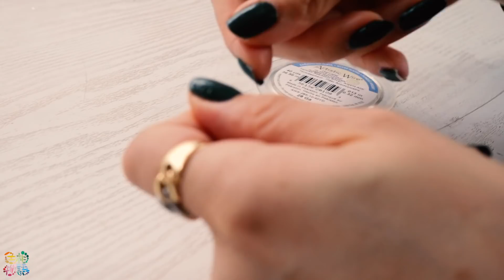紫陽花。干天の慈雨ブルーレジンリングケースDIY Handmade resin art Blue hydrangea jewelry box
◆材料◆
艶UVレジンUV009
艶 UVレジンUV008
宝石の雫
トウペ アメリカンフラワー ディップ液 クリヤー 160ml

◆使用道具◆
アーティスティックワイヤー ノンターニッシュブラス #28
マスキングテープ 50mm幅×10m巻き
パジコ UV-LED スマートライト ラージ
丸ペンチ　ケイバ(KEIBA)
ラジオペンチ 　ケイバ(KEIBA)
ニッパー 　ケイバ(KEIBA)
Kalolaryネイルアートブラシ5本セット

動画内の作品デザインの模範は
個人で楽しむ範囲でお願い致します。
なお、該当行為が見つけられましたら
警告させて頂くことがございますのでご了承ください。

We do not destroy copyright of video, work.
Do not copy or sell illegally.

◆関連動画◆
スズランで初夏の香り。ワイヤーレジンピアス "幸福の再来✨" DIY Lily of the valley earrings resin art DIY

カーネーションのハイヒールの飾り✨母の日プレゼント Carnation & high heels DIY wire resin art project

母の日プレゼントに✨ミニ薔薇ピアス&ブレスレットDIY rose earrings and bracelet resin art DIY

注意事項：レジンをする時は換気を忘れずに行なって下さい。